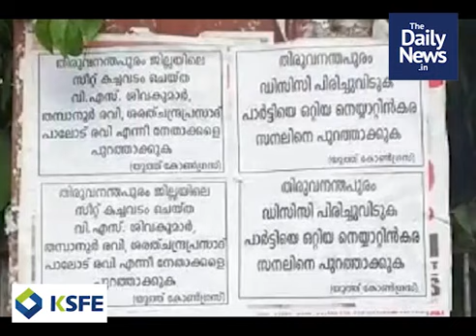സായായാഹ്ന വാര്‍ത്തകള്‍ | ഡിസംബര്‍ 17 | Malayalam Daily News In Short